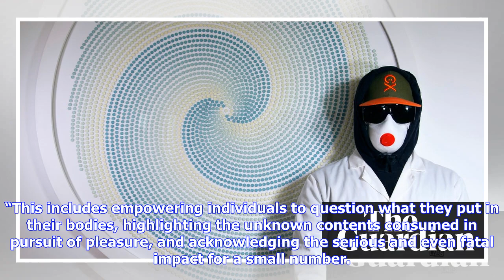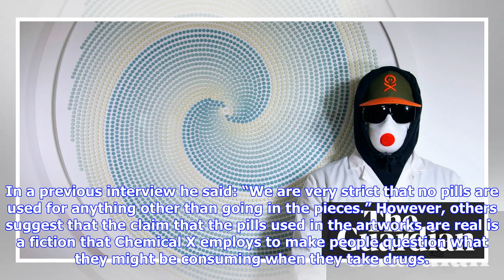Breaking News | Yours for £2: artist Chemical X donates ‘ecstasy’ work as prize for drug test chari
Breaking News | Yours for £2: artist Chemical X donates ‘ecstasy’ work as prize for drug test charity

He shot to national prominence with an artwork that depicted supermodel Cara Delevingne in an arrangement of 7,000 ecstasy pills. Now Chemical X, the anonymous artist credited with designing the Ministry of Sound logo, is revisiting his fascination with Britain’s drugs subculture to produce another ecstasy-themed work – this time to help a groundbreaking organisation that provides free pop-up drug testing laboratories around the UK. Rush features 4,111 pills embossed with the Yin-Yang symbol: th...